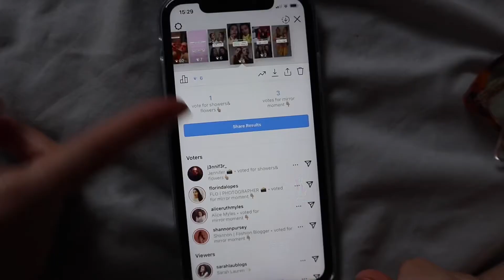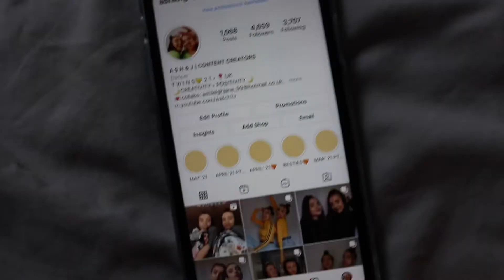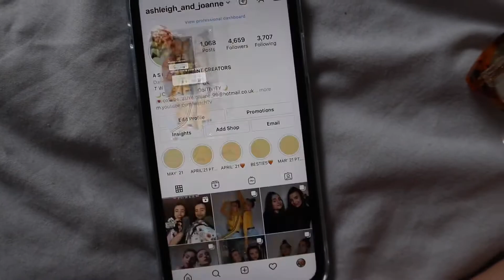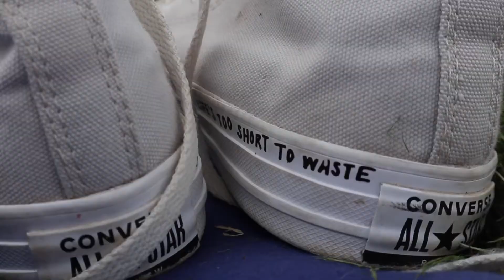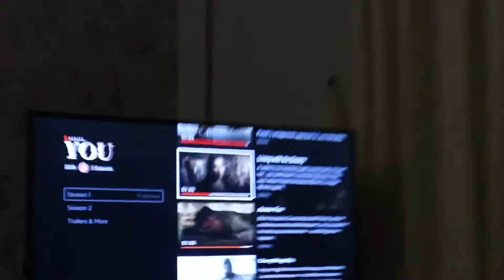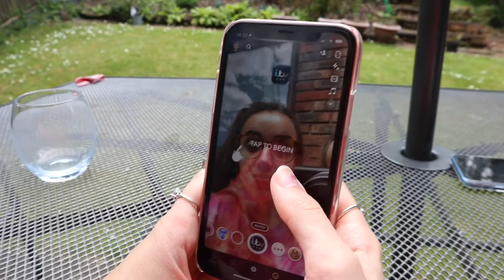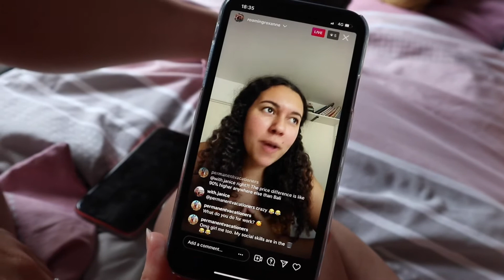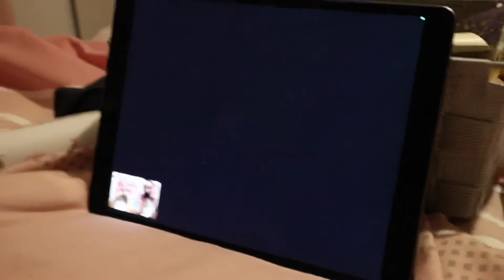WEEKLY VLOG! *meeting our besties, taking photos & YOU reactions* JUNE 2021